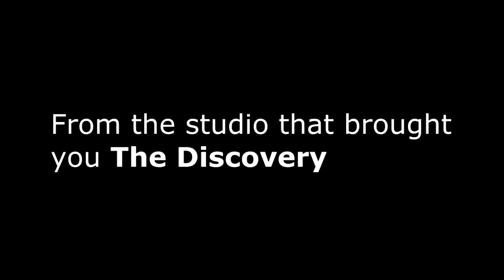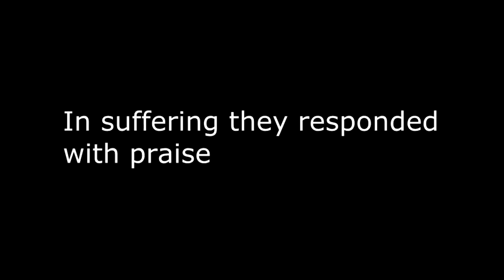The Philippian Jailor Trailer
Here's the trailer for our new movie, The Philippian Jailor.  Based on Acts 16, it will be about 15 minutes, the longest film yet. With a nine person cast, better graphics, better audio, etc. it will be the best project we have ever made.